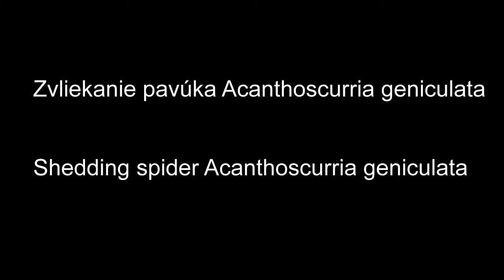Zvliekanie pavúka Acanthoscurria geniculata - Shedding spider Acanthoscurria geniculata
3-hodinové zvliekanie